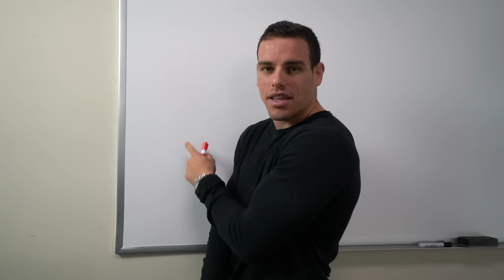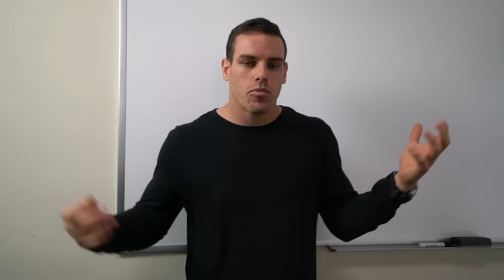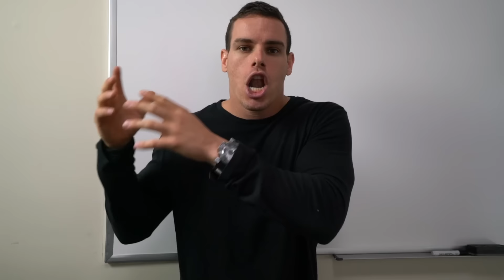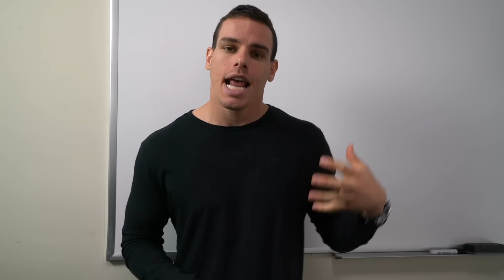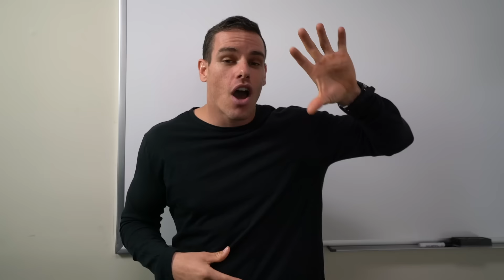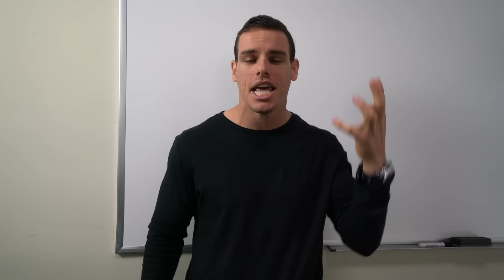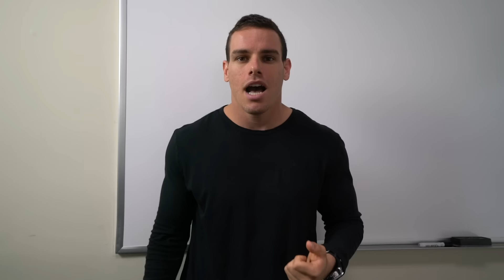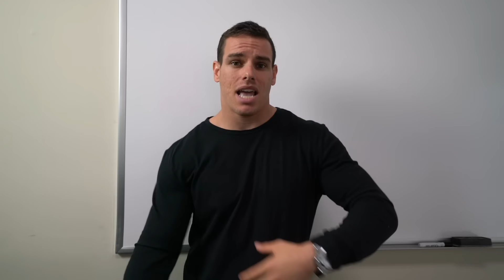Should You Drop Out of College? | Brendan Meyers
. That is an easy answer!!

1515 7TH ST., #381.
SANTA MONICA, CA
90401